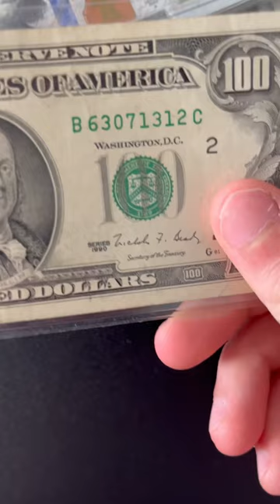What to expect when searching through two thousand dollars in one hundred dollar bills short video